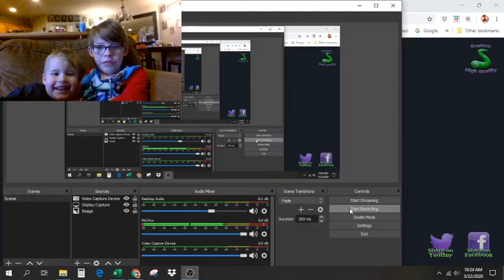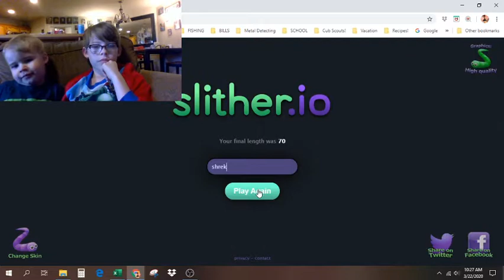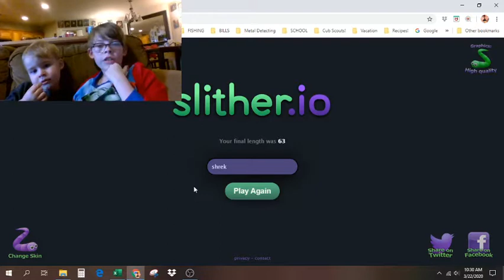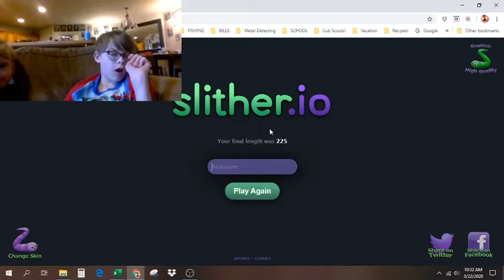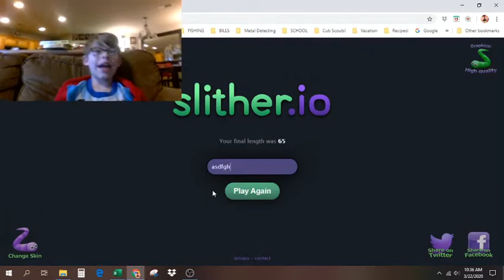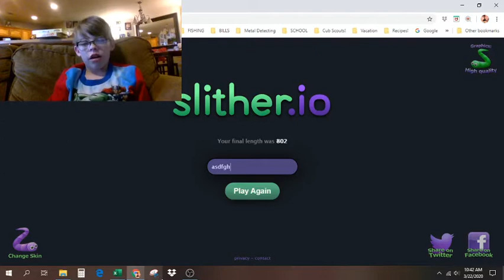slither.io lets play with Jack!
i play some slither.io with jack but he leaves to play operation